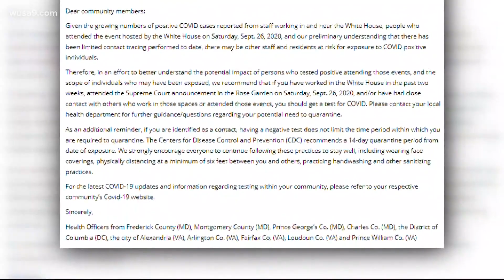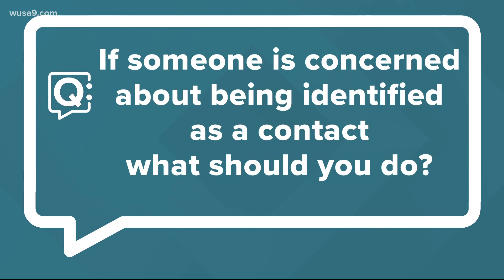Health Officials throughout the Washington DC area issue a new COVID-19 advisory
Kolbie Satterfield explores with Dr. Travis Gayles about why Montgomery County and other DC area Health Officials have issued a COVID-19 Advisory.